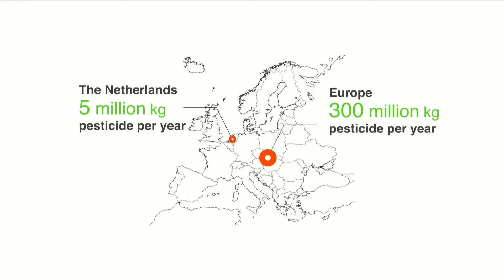Smart crop protection | Linde Zhou | TEDxSittardGeleen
90% of the 300 million kilograms of pesticides used in Europe a year, are wasted in the water and soil. Linde Zhou and her team developed a new pesticide additive that can makes pesticides stick better on plants. The result is less waste and less pesticide usage.

Linde Zhou is a young professional educated in the fields of medicine and technology. In her Master’s study, she specialized in biomaterials and tissue engineering in the group of Prof. Dr. W.F.J. Feitz and Dr. E. Oosterwijk at the department of Urology of the Radboud UMC, Nijmegen, NL. From this specialization, she has built up extensive experience in clinical research and the development of applications from the APonics™synthetic thermo reversible hydrogel. In 2014, she established the Novioponics company to develop and commercialize APonics™ as a new pesticide adjuvant that can decrease the pesticide usage with at least 50%.